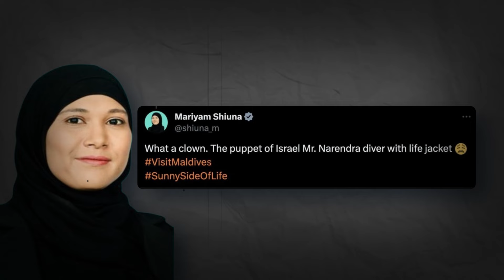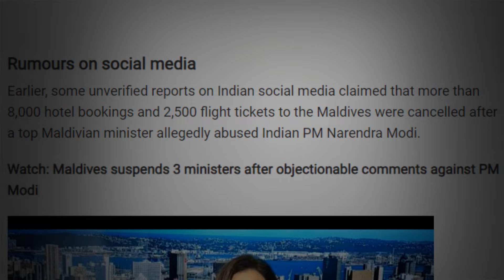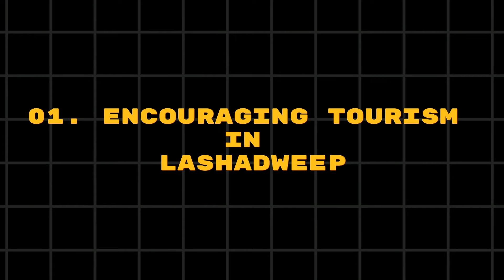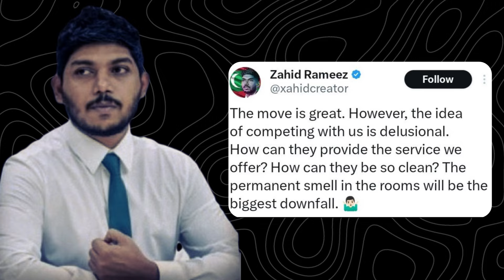Maldives Destroying Themselves | PM Modi's visit to Lakshadweep | Maldives Minister tweet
Our channel is for people who are intrested in politics/facts/science. We cover intrestings topics and try to explain in smooth easy way so every viewer easily understands it.